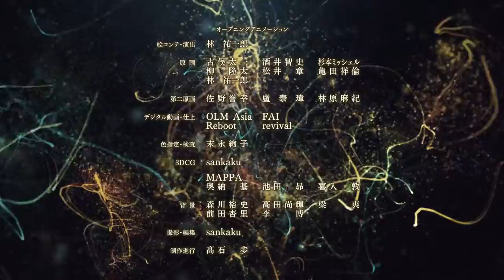Shingeki No Kyojin Season 4 Ending『Shock』Yuko Ando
Shingeki no Kyojin: The Last Season Ending - Shock by Yūko Andō